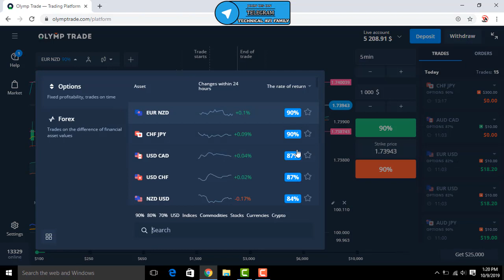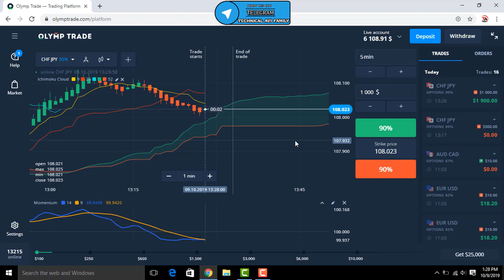How To Make Money Online - How I Earned $600 In 5 minute With Fixed Time Trading ? | No Click Bait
based on - How To Make Money Online - How I Earned $600 In 5 minute With  Fixed Time Trading ? | No Click Bait